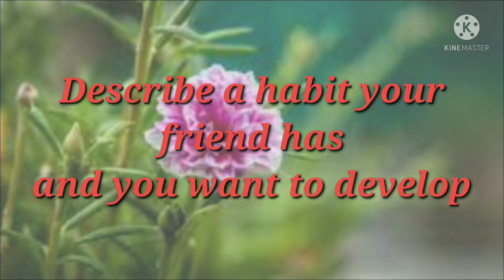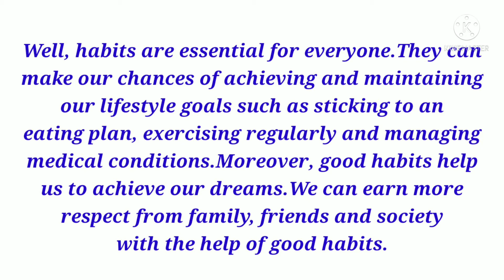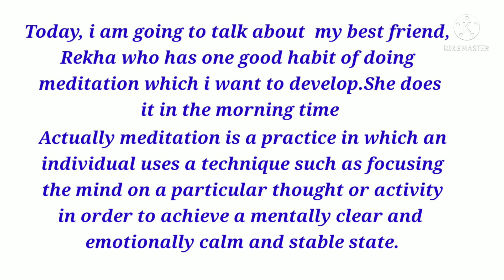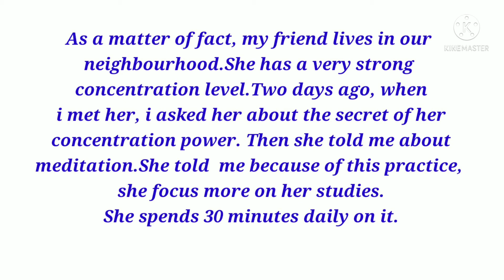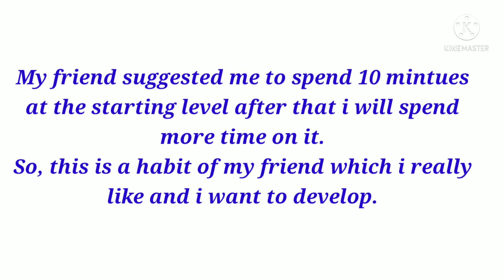Describe a habit your friend has and you want to develop.September to December 2021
Describe a habit your friend has and you want to develop
September to December cue cards 2021
IELTS speaking

Describe a time when you felt proud of a family member